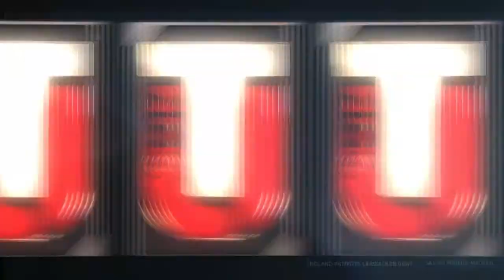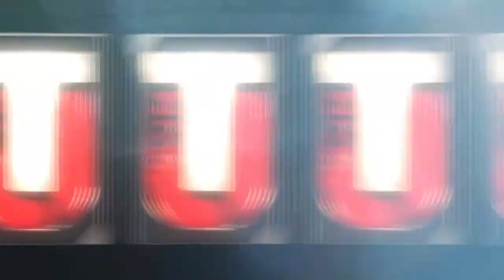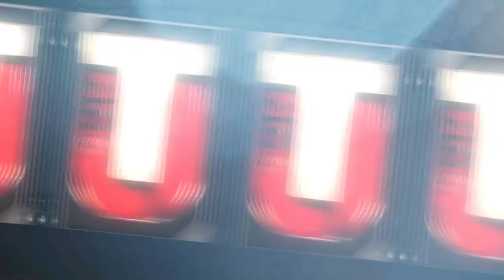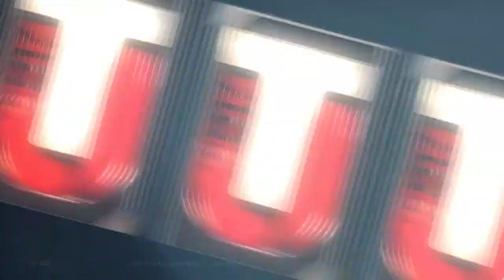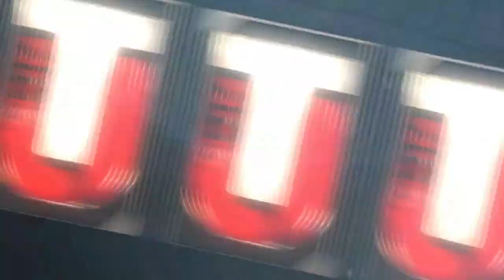Madden 17 MUT Super Bowl Present Packs